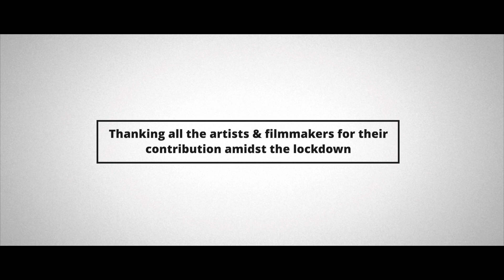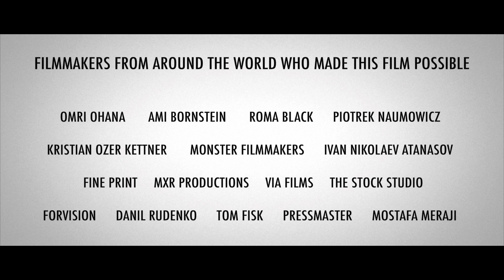Tribute to the frontline soldiers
Turned a simple practice of gratitude into this poetic short video for the world's frontline soldiers saving humanity.

Direction - Advit Seth
Writer - Devika Prasad
Post Production - Munx Studios
Editor - Advit Seth
Voice Over Artist - Monica Devgan